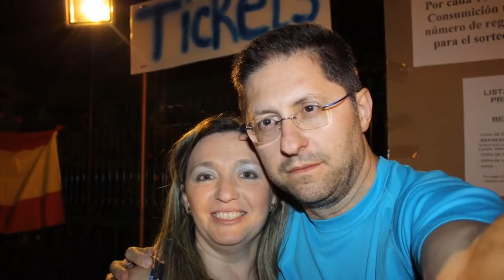AMPA ALYUSSANA fiesta fin de curso 2016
FIESTA FIN DE CURSO 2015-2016 celebrada el pasado 17 de Junio de 2016 en el CEIP Ntra. Sra. de Araceli, organizada por el citado colegio y nuestra AMPA Alyussana.
Aquí os dejamos nuestra labor en la fiesta de fin de curso. Esperamos que hayáis disfrutado de todo nuestro trabajo y os animamos para que os unáis a nuestra AMPA.